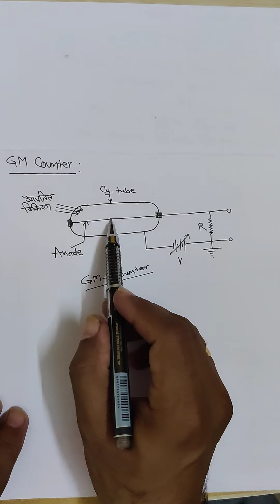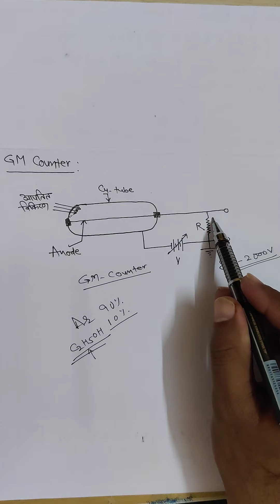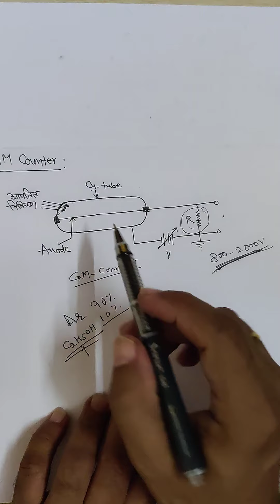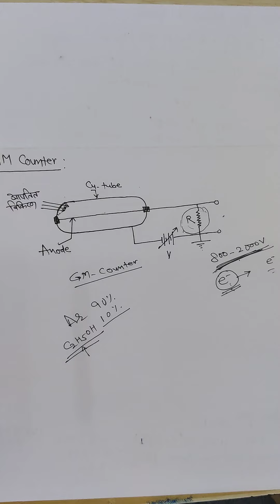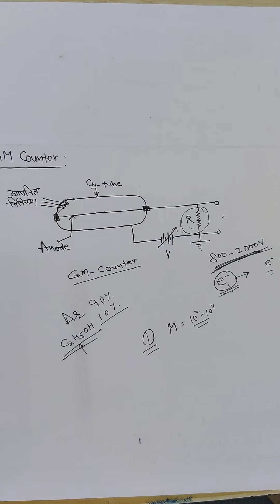BSc Sem 5 Nuclear Physics RK Vijai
Radiation Detector-3